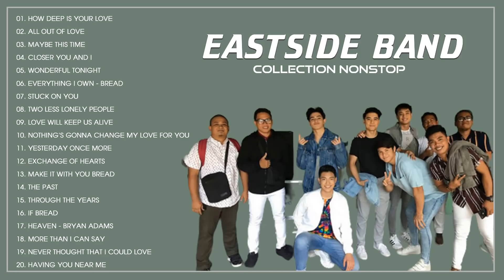Eastside Band - Nonstop Best Cover 2020 Playlist Collection Nonstop Medley